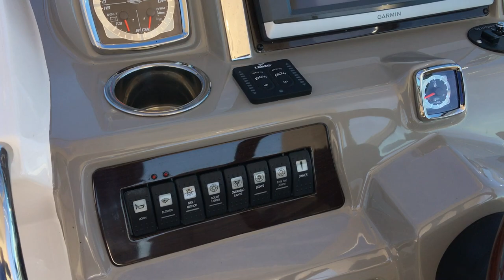2015 Chaparral for sale with joystick and trailer.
Freshwater boat always kept in year round indoor drystack. 280 hours. Joystick equipped boat with trailer.